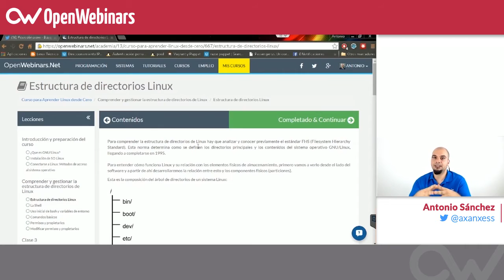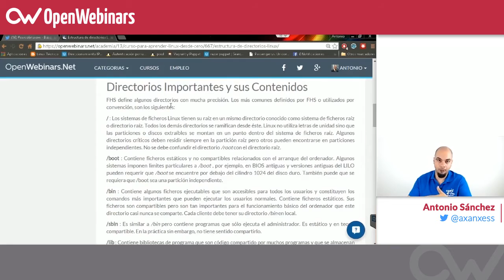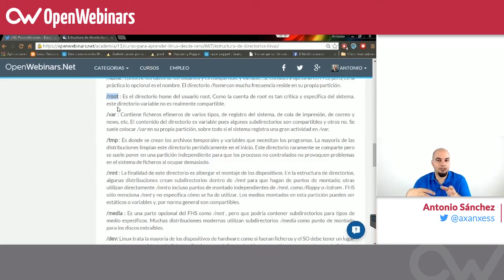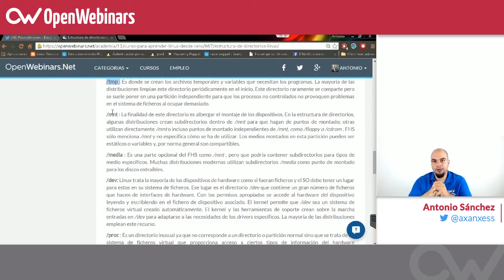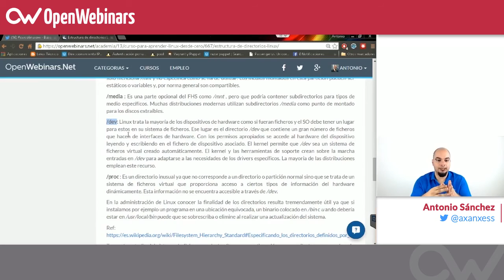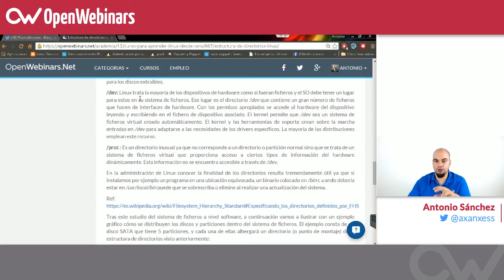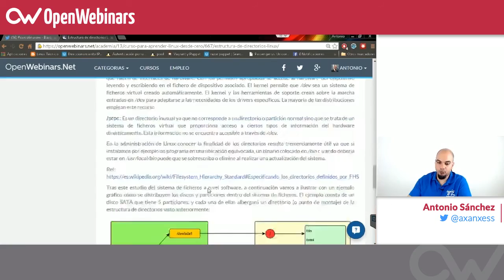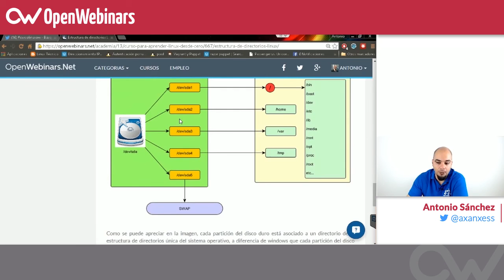Curso de Linux básico - 5 Estructura de directorios de Linux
Aprende con esta quinta lección del curso básico de Linux como están estructurados los directorios en Linux.